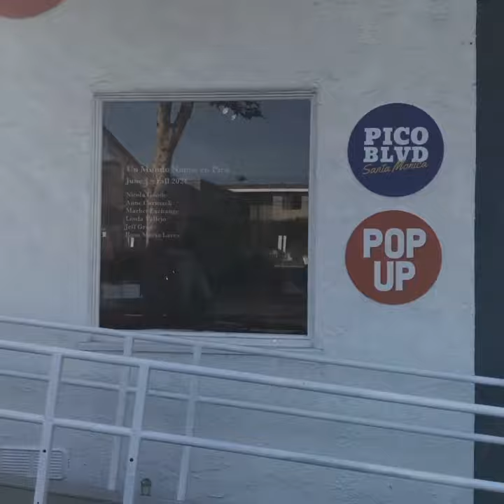Pico Pop Up Art Gallery Opening Reception - June 4h, 2021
We had a super successful opening reception for the Pico Pop Up Art Gallery at 2917 Pico Blvd! In addition to Pico Board members and many City partners from the Economic Development Office, Cultural Affairs and Virginia Ave Park, we welcomed our Art of Recovery partners from 18th Street Arts Center and so many Pico neighbors to the Un Mundo Nuevo en Pico Pico art show featuring six artists from the local Los Angeles and Pico community.